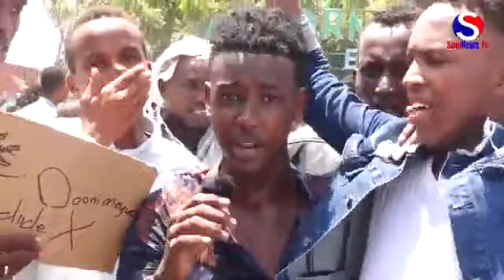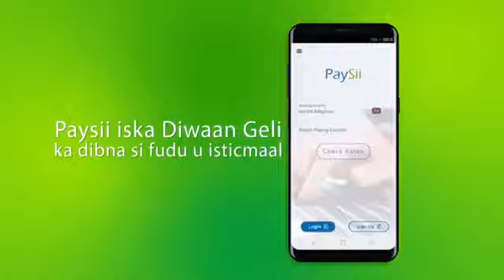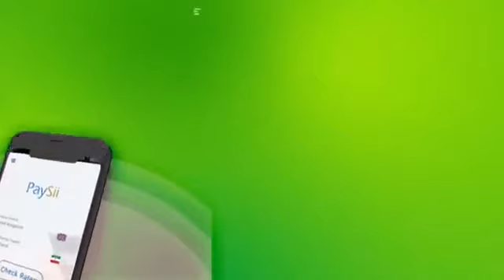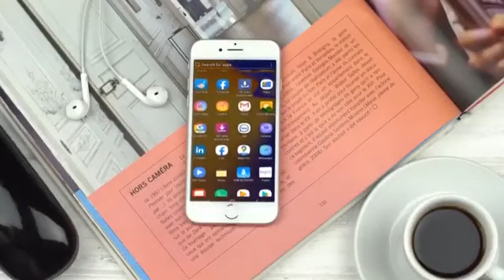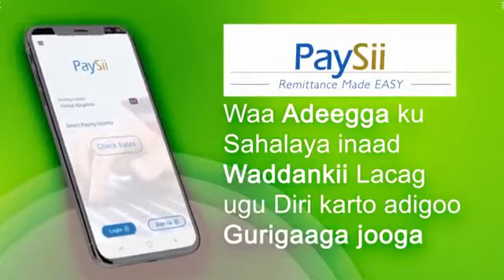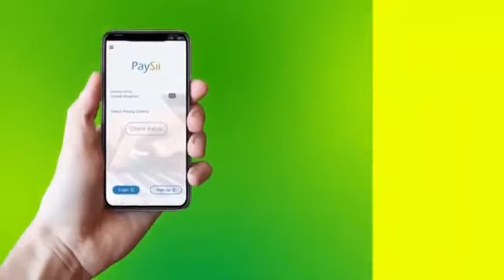DEG DEG AH; Yaa Soo Abaabulay Dibadbaxyada Ka Socdo Muqdisho Iyo Go,aankii Villa Somalia Ee Xariirka